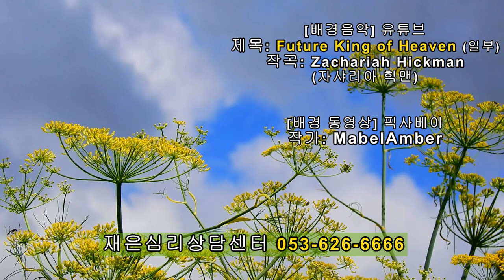촛불추천 382, 초발(첫 발병) 필수지식 #05 -- 약물치료 핵심 4가지 -- (2) 약으로 되는 것 (약효) -- 초발 조현병-조울증 특강, 2022. 9. 4.